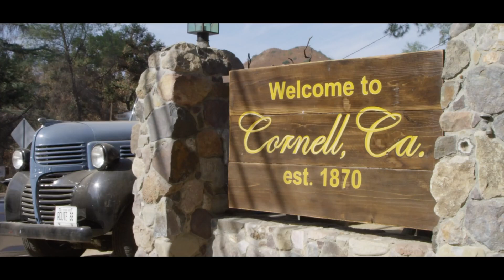Lamborghini Impressions in California 2019